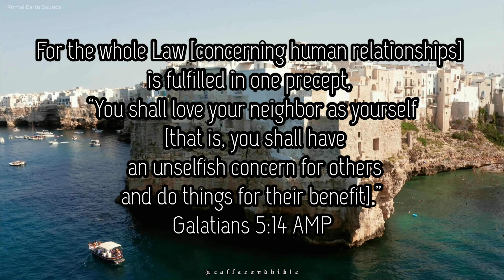VERSE OF THE DAY!